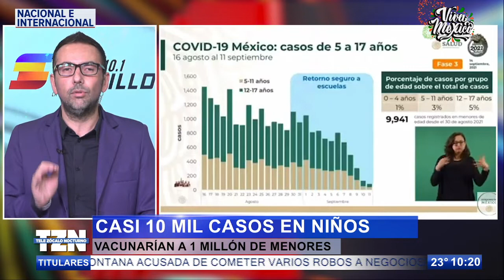Casi 10 mil casos de Covid en niños; vacunarían a un millón de menores